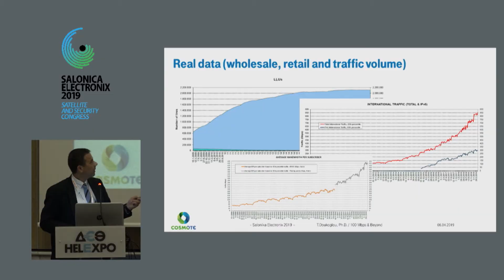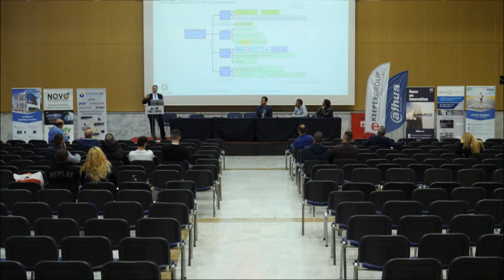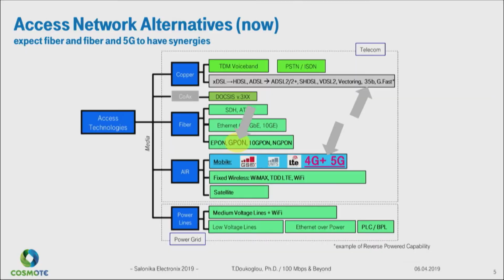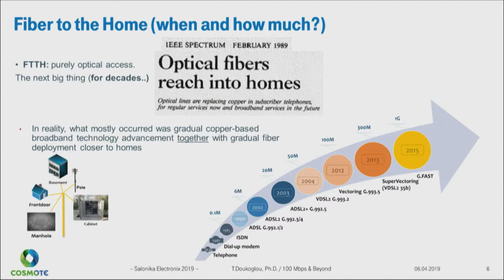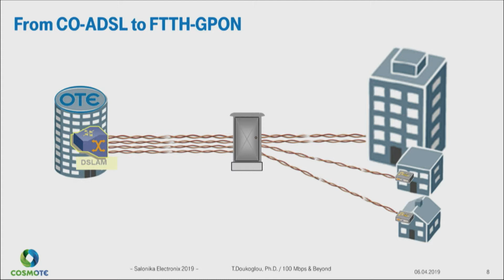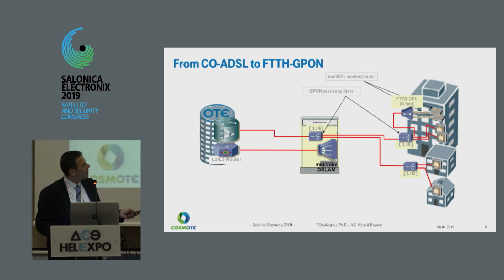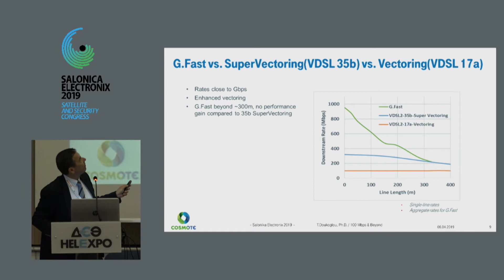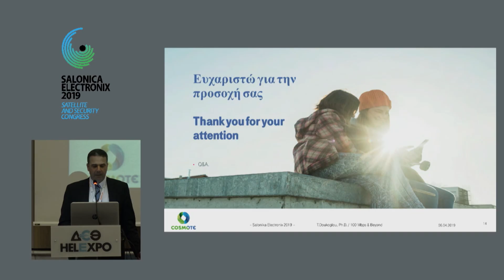SALONICA ELECTRONIX 2019 - COSMOTE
Συνδέσεις άνω των 100 Mbps: Πώς να αξιοποιήσετε τις υπερυψηλές ταχύτητες που είναι πλέον διαθέσιμες
Δούκογλου Τηλέμαχος, Προϊστ. Εργαστηρίων & Δοκιμών Σταθερής & Κινητής, Γεν. Δ/νση Σχεδιασμού Δικτύου & DevOps
Σταθερής & Κινητής, Όμιλος Εταιρειών ΟΤΕ
Σάββατο 6 Απριλίου